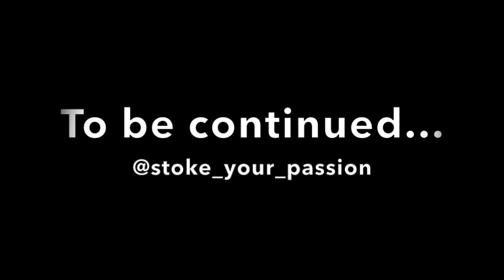New Mexico Barbary Sheep Hunt Part I - Stoke Your Passion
Watch as a the Stoke Crew try to harvest a barbary sheep in the desert of New Mexico. Part 1 of a 3 part series.
Catch us on the social media!